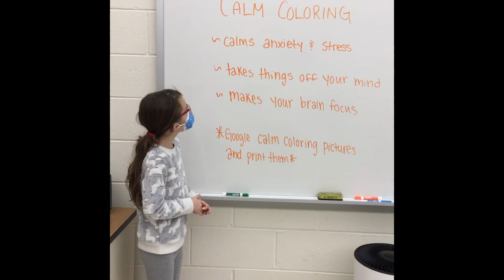Mindful Drawing 2/1